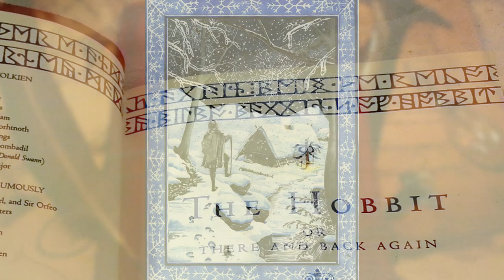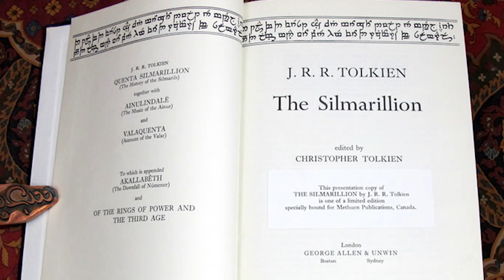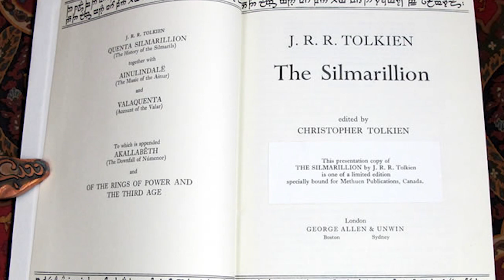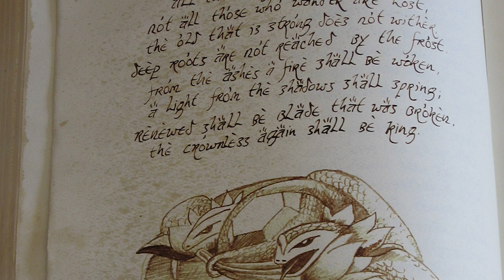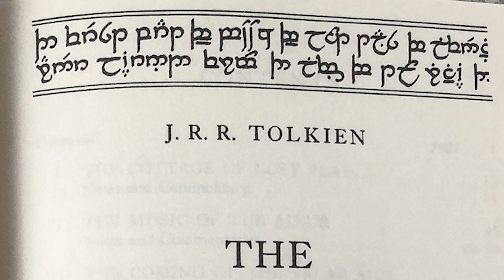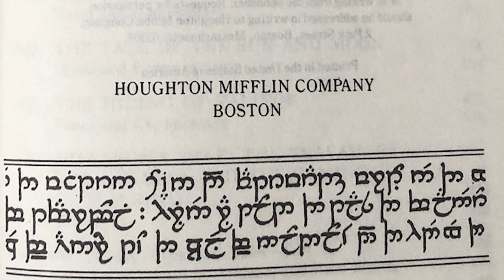How Tolkien Connected Middle-earth to Us | Frame Narrative, Red Book, Ælfwine - Building a World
Tolkien uses a frame narrative in the telling of his legendarium, from The Silmarillion, to The Hobbit and The Lord of the Rings, and today, we explore just how Tolkien uses characters such as Ælfwine and Bilbo (among others) to accomplish this! Thank you all so much for watching, let me know your thoughts on the frame narrative device in the comments below! As always, a great thanks to the online artists whose visual works made this video possible! If you are one of the artists, please let me know and I will post your name and a link to your work in this description!

Peter Sheppard
Chris Ortner
Blair Scouten
Sam McBee
Matt Sibbach
Elizabeth Calvert
Ben Gardner
Jonathan Putnam
Mark Kralick
Tobias Göldner
Merten
Ryan Ramsay
John Hume
QuantumCatalyst
Jennifer Wood
Condar
Kyle Wetzel
Rhys Jenkins
Adam Petrlik
Khuzan
Brandon Glidden
Diego Perez
Berni McCoy
Daniel Orlandi
John Crowley
Susan Henry
Atlas
Maz Gibs
Ryan Warren
Renato Filipe
Imiel Elenen
Chiara Siasat
Tyler Lund
Hydro Knight
Joshua W
Ádám Kis
Memory Troll
Dale Starbuck
April Green
Corwin Nemeth
Bryar Keyes
Matthew Rivas
Holy
OneErlend
Hjertholm
Metalguy87
Peter DeVault
Van Hardison, PhD
Matthew Jacoby
Margaretann Litawa
Brent Paredes
Maximilian Zim
Molly Sullivan
Matthew Shrubsole

The new Men of the West logo & thumbnail overlay was created by Raffe - Twitter: RaffetheRandom

The new Men of the West intro was created by Tyler Lund:
Tyler Josef Lund on Strikingly (mystrikingly.com)

Many related and/or used art come from these artists and sources:
Ted Nasmith: